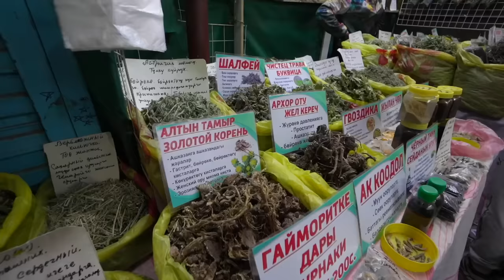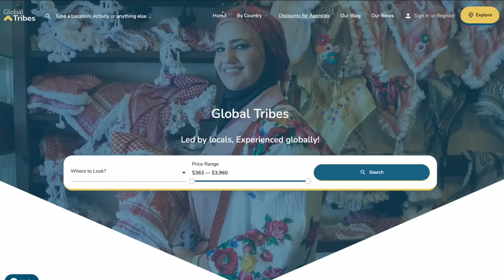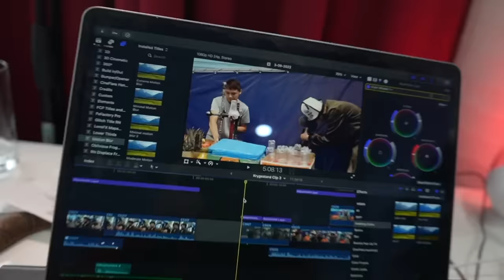تحدي أكل الشوارع في قيرغيزستان ب ١٠ دولار 🇰🇬 Kyrgyzstan Street Food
شو ممكن تاكل ب ١٠ دولار في دولة قيرغيزستان؟
أول شيء حبيت أنزله من هذا البلد جولة في أكبر أسواقها وحاولت ألاقي أكلات مختلفة من أكل الشارع وتكلفني فقط ١٠ دولارات وفعلا كان في خيارات كثيرة لدرجة اني بالنهاية بطّلت قادر أكمل أكل 😅
شو رأيكم بأكل الشارع القرغيزي؟

موقع منصة غلوبال ترايبس اللي من خلالها ممكن تحجزوا رحلات مصممة بعناية بأسعار جيدة حول العالم:

مرحبا, أنا قاسم الحتو, أهلا فيكم في مدونة ترحالي ✈️
بدأت رحلتي حول العالم سنة ٢٠١٧ تقريبا, حبّيت أتعرف على الشعوب والثقافات المختلفة جميعها, مصادر دخلي كانت محدودة جدا, فوجدت الكثير من طرق السفر بأقل التكاليف وشاركتها معكم ⛺️ وحاليا هدفي أشارك معكم فيديوهات من كل دول العالم, أتمنى تلاقوا ما يعجبكم في الفيديوهات 🌎

أسست مجتمع صغير للرحالة العرب على فيسبوك, مجموعة مسافرون بلا حدود, اذا عندك تجربة سفر تود مشاركتها أو مهتم بمتابعة تجارب الآخرين, انضم للمجموعة على الفيسبوك:

أرسل لي رسالة أو بطاقة بريدية على عنواني البريدي (فقط الرسائل الورقية ستصل):